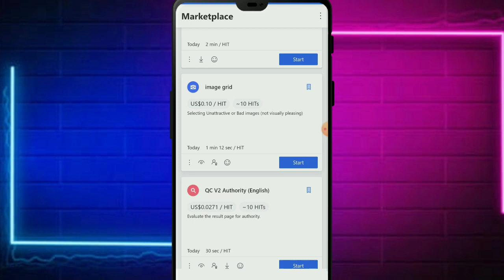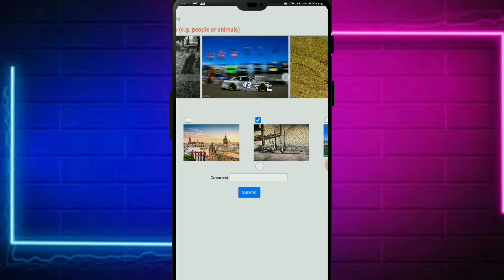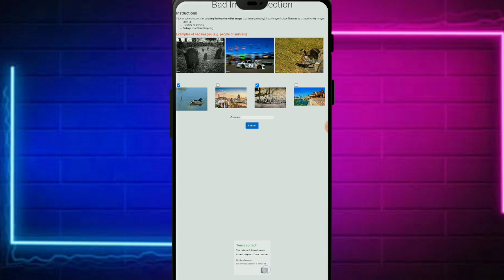image grid | image grid qualify | image grid uhrs | image grid bangla tutorial | UHRS Clickwarker